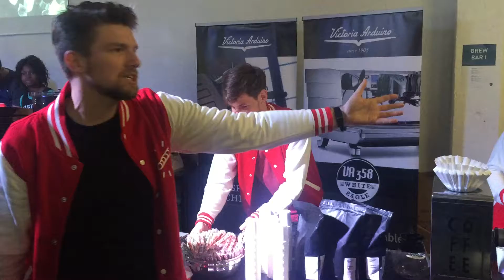Jarda a jeho ultrabest prezentace Candycane